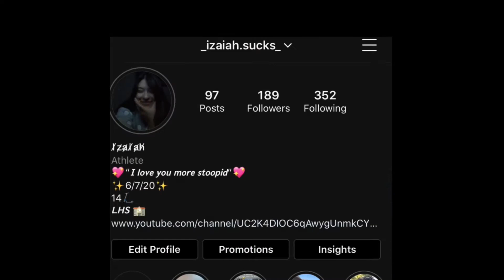NEW YEARS !! (2020)